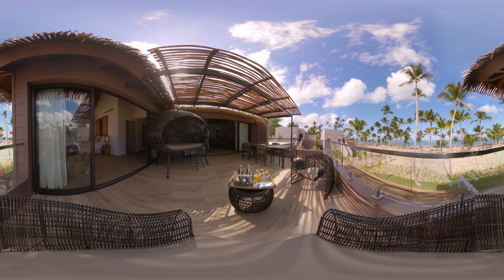Take a tour of Club Med Michès Playa Esmeralda - Dominican Republic [360°]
An eco-chic luxury Resort in an unspoiled paradise

Since 1950, Club Med and its 80 villages make you feel at home while away from home in uniques and preserved heaven-on-earth locations.
All-inclusive holidays have the power to transform your journey: Bring home new moves, curiosity, confidence and togetherness that fosters understanding and helps you reconnect lastingly with what matters.

We reinvent holidays with WW Resorts & All-inclusive experiences in order to ignite people’s true sense of amazement. Thanks to the uniqueness of our resorts locations, the kindness and professionalism of our GO, the affluence of our activities and services you will be inspired, see things otherwise, blossom and to return enriched with new perspectives.

On our channel you will discover our villages all around the world. You won't miss our actualities from renovations to openings. Last but not least, we will help you extend the experience by living your life like in a Club Med village.